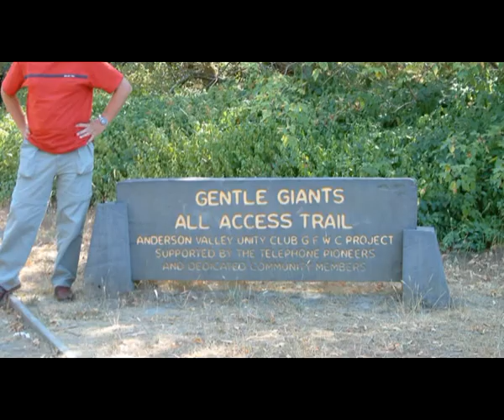2003 09 09 All American Highway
We drove Californian State Highway 1, one of the most (if not the most) beautiful coastal roads in the world, from Morro bay until Mendocino.